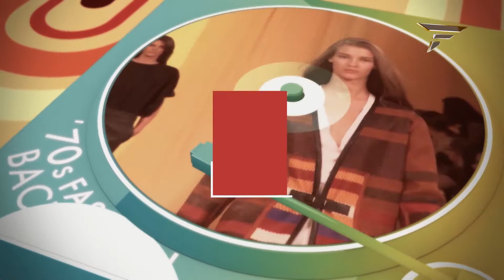Fashion First - 成衣作品﹕70年代風格回顧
播放頻道 : 無綫網絡電視 Fashion First

潮流時尚，不應只限於天橋表演及模特兒；觀眾可以從不同層面接觸時尚焦點、潮流趨勢及風格造型資訊；由攝影、街頭風格到化妝美容建議，加上設計師訪問及最新明星流行趨勢，本頻道致力為香港本地觀眾帶來時尚、娛樂及生活品味等方面的第一手資訊。即打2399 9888登記啦！

立即click入無綫網絡電視粉絲頁，緊貼我哋嘅最新動向啦！